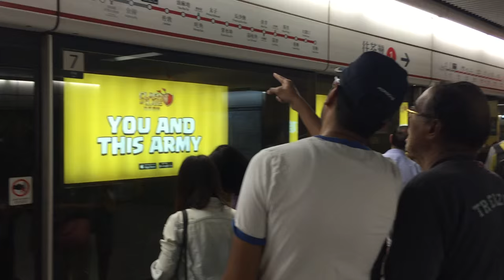MTR Tsuen Wan Line M-Train arriving Tsim Sha Tsui Station (Tsuen Wan Bound)